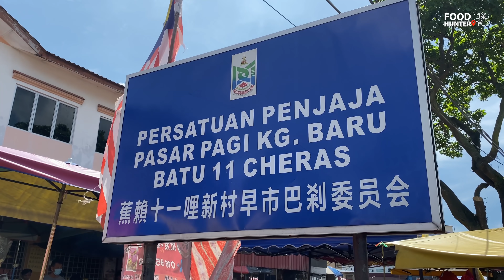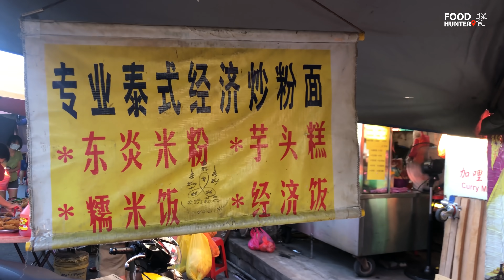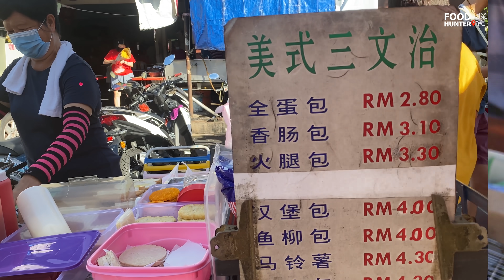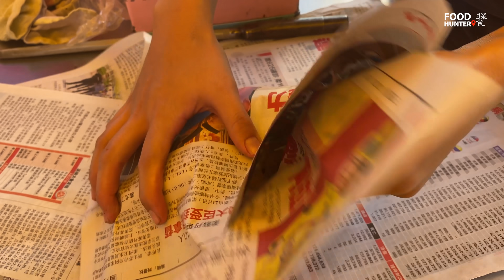Malaysia Morning Market Street Food | Kampung Baru Batu 11 Cheras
Location:
Jalan Indah 1/6, Taman Indah, 43200 Cheras, Selangor

Business Hours:
6am-11am